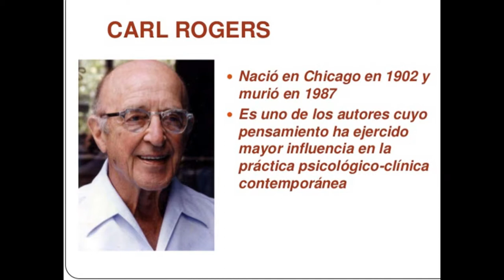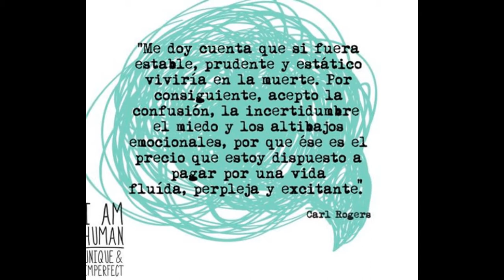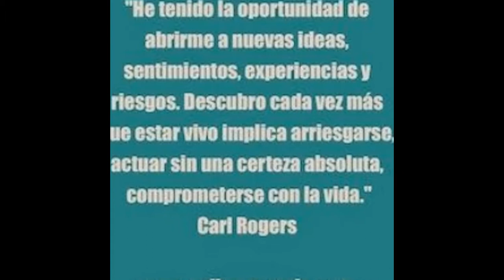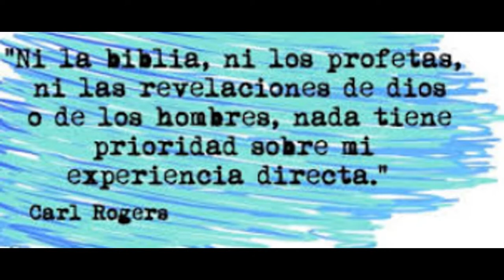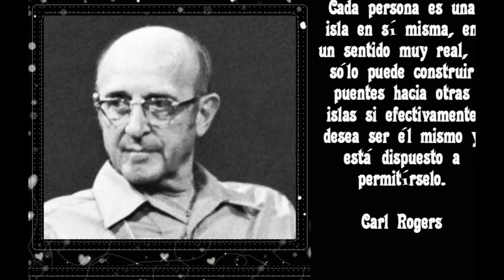dr. Carl Rogers revelado em frases que, se entendidas, podem mudar nossa vida